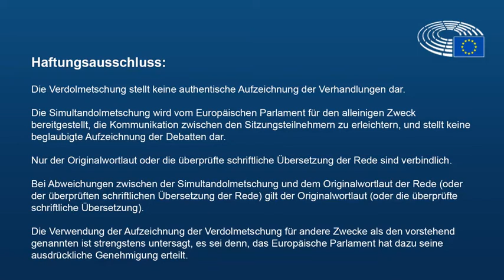Hearing of Janusz Wojciechowski, commissionar designate, Agriculture - 2019 10 01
Martin Haeusling questioning Janusz Wojciechowski, commissionar designate, Agriculture. Unfortunately Mr. Wojciechowski did not take chance in clear words or projects. He even went back behind the announcements of Mrs. von der Leyen, head of EU-Commission. Looks like a nothing is changing. But look for yourself - my questions and the answers in german.